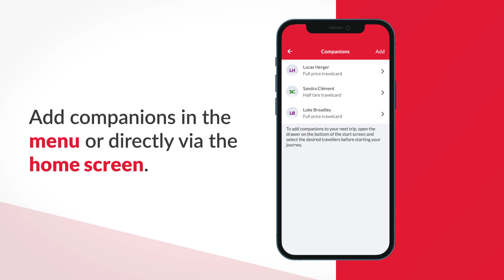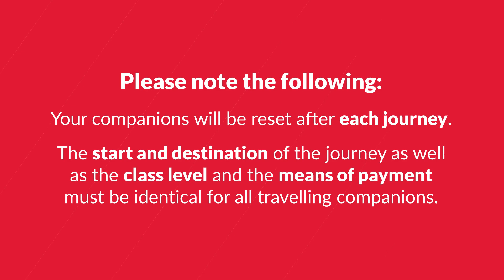FAIRTIQ - Companion Mode Tutorial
Now you can add companions directly in the app and travel together!

With FAIRTIQ you don’t have to buy a ticket in advance, indicate your destination or struggle to find the right zone. You will always be charged the best available price, once you have completed your journey. It doesn't matter how often you switch directions, or even if you change between trains, buses, trams and boats. With FAIRTIQ there are no hassles, no complications, just smooth and easy travel at fair prices!